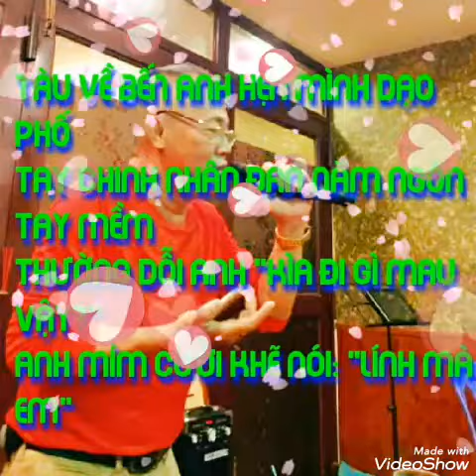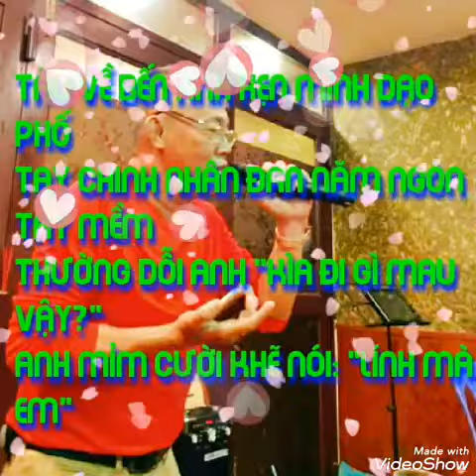THƠ HAY 166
Thơ hay